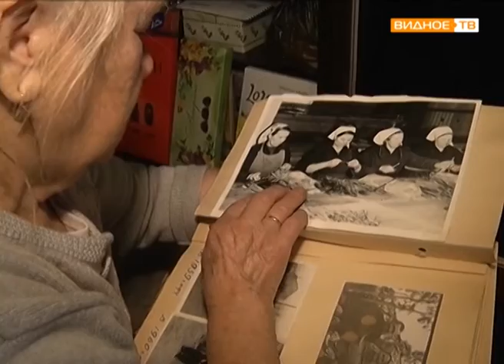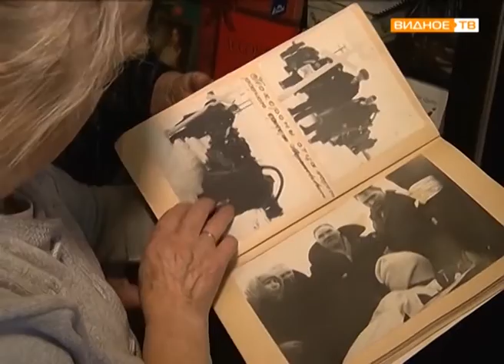"Уважаемый возраст" - 90 лет Антонине Фёдоровне Морозовой